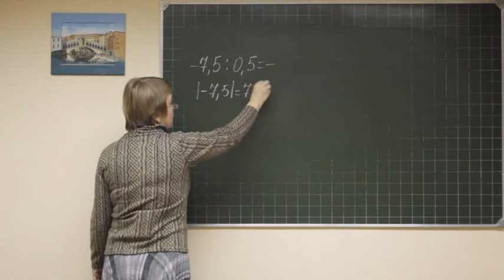Math didaktika F6 250